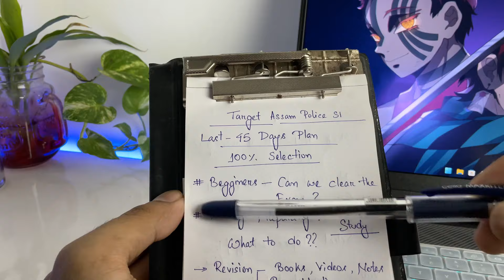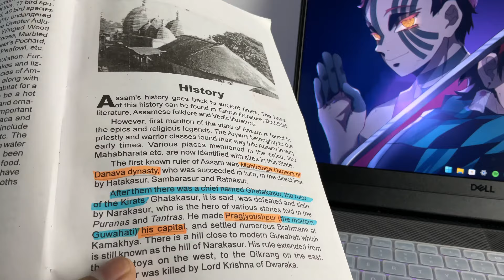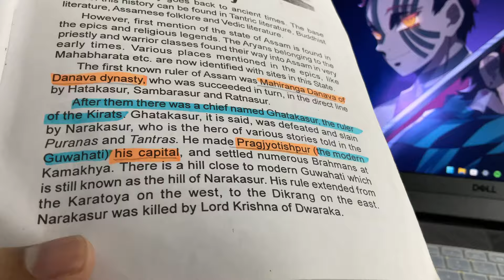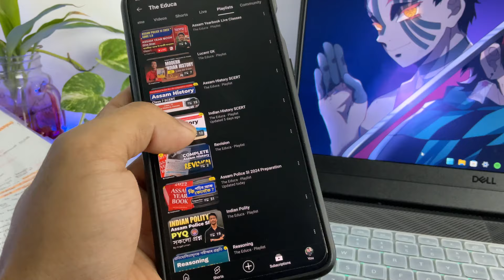How to clear Assam Police SI in the Last 45 Days | The Educa